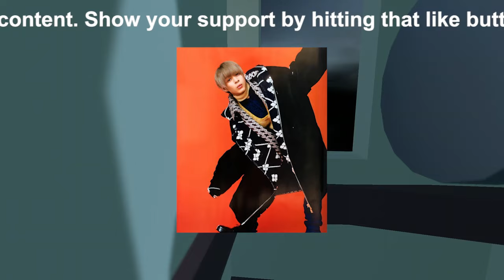【平野紫耀】Number_iの輝かしい始まり：平野紫耀、神宮寺勇太、岸優太のダンスにファン興奮